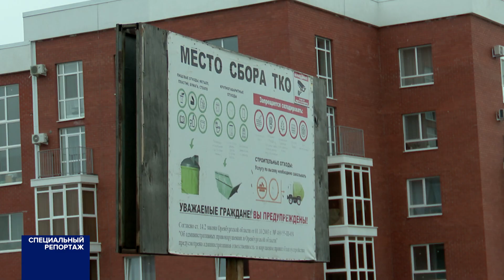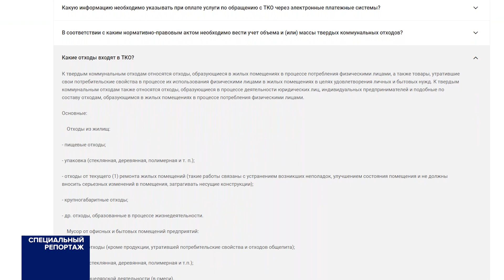Специальный репортаж 12.10.24. Мусорный коллапс